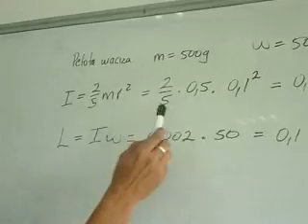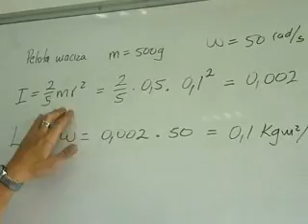CANTIDAD DE MOVIMIENTO ANGULAR